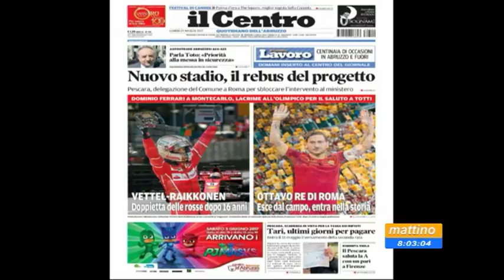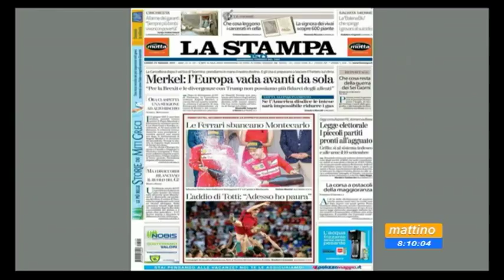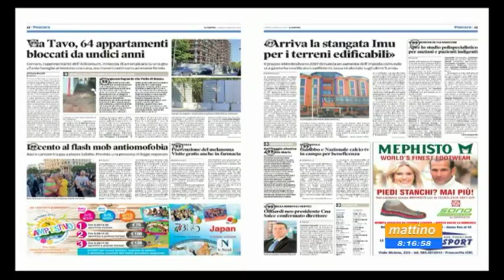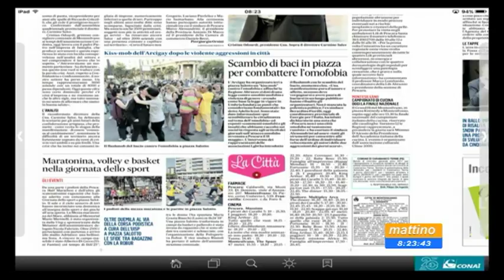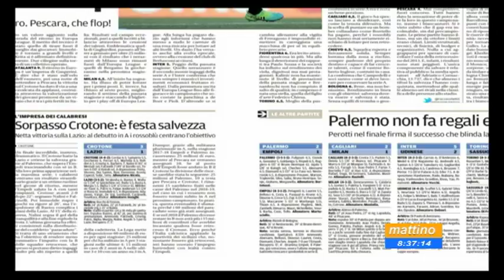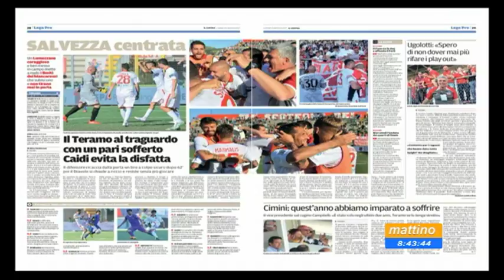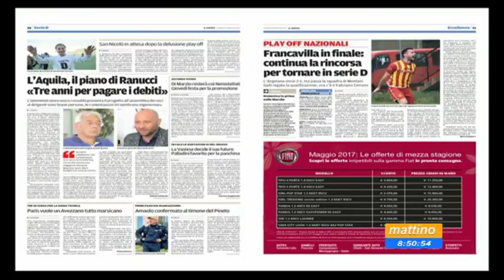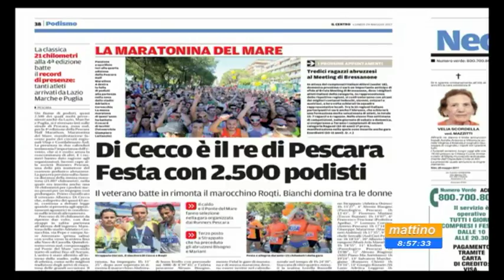Mattino 6 rassegna stampa lunedì 29 maggio 2017